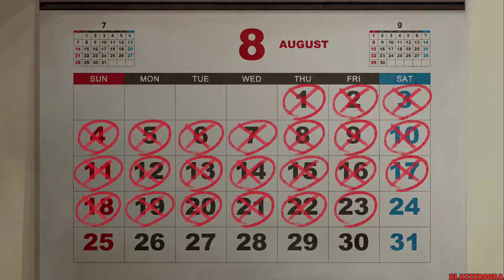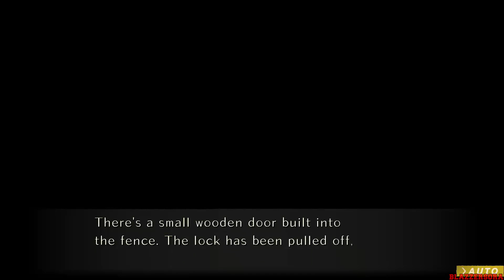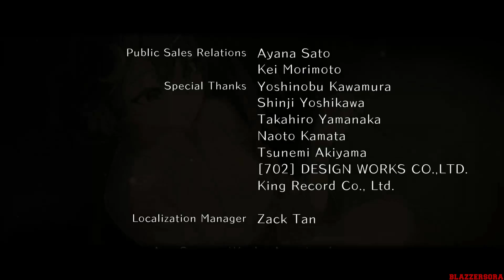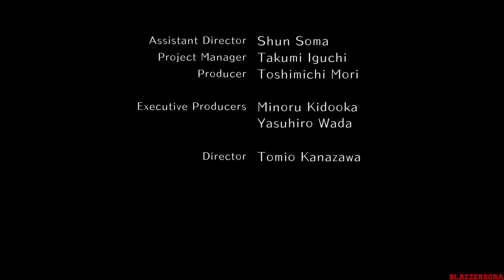World End Syndrome - Gameplay Walkthrough Part 16 MAIMI ENDING (1080p 60fps)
This is my 1080p 60fps "No Commentary" English Gameplay Walkthrough of World End Syndrome for the PlayStation 4.

World End Syndrome is a romantic adventure visual novel game created from a collaboration between Arc System Works and TOYBOX.

World End Syndrome follows the story of a 17-year-old high school junior trying to escape his troubled past. After causing an accident resulting in his older sister’s death, he receives an invitation to transfer to Mihate High School. He takes it gratefully, hoping to start a new life and forget his past.

But Mihate Town is not the coastal paradise it appears to be. It is home to the legend of the Yomibito, where the dead come back to life every 100 years. Once resurrected, the Yomibito attack the living to regain their sanity, but the dead’s thirst is never quenched. This year happens to be 100 years since the last known incident…

As the protagonist navigates his new life with a colorful cast of new friends, a student at Mihate High suddenly dies. The murder sends shockwaves through the idyllic town as he finds himself caught in a string of strange incidents, romance, and unforgettable summer experiences…

FEATURES
Multiple endings based on your choices and actions throughout the game!

Explore the town of Mihate while solving the Mystery of the Yomibito!

Character designs by Yuki Kato, known for their work as an artist and designer for the BLAZBLUE series.

Scenario design by Tomio Kanazawa and music by Takashi Nitta!

Multiple interesting and complicated characters to interact with. Discover all of their secrets

Platforms: Nintendo Switch, PlayStation 4